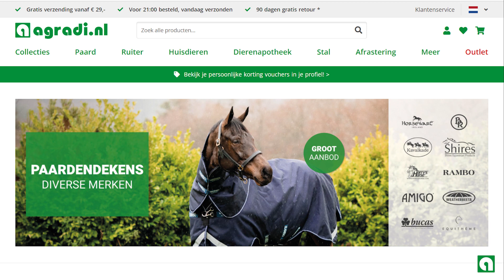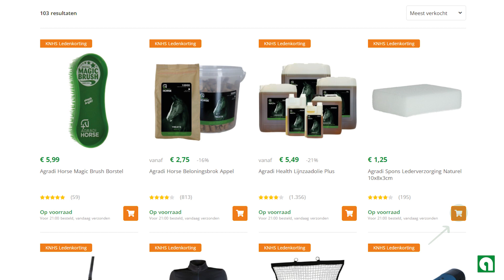Profiteer van KNHS ledenvoordeel!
Als KNHS lid profiteer je van unieke kortingen op een exclusief geselecteerd assortiment in de ledenvoordeel shop! Zo ontvang je 10% extra korting op diverse artikelen. Maandelijks voegen we diverse nieuwe items toe aan dit assortiment! Ben je benieuwd hoe je van deze korting kunt profiteren? Bekijk dan snel deze video!